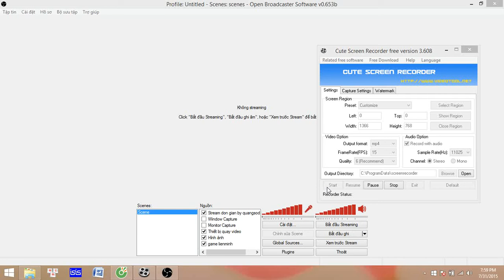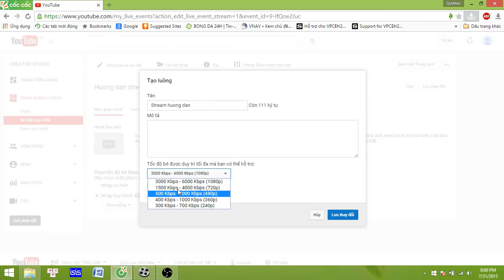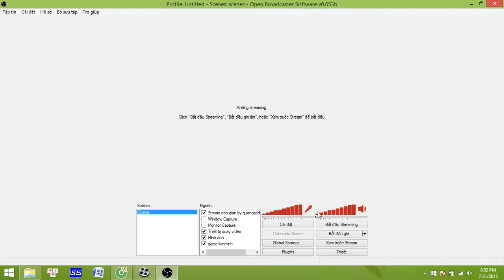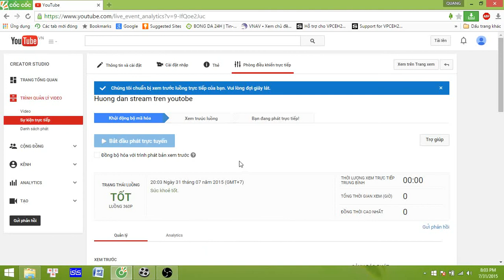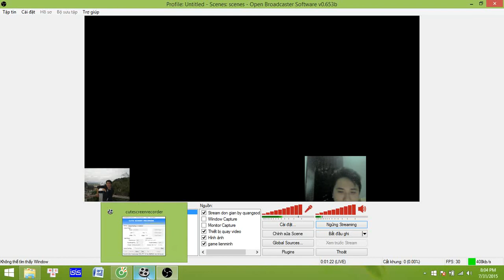Hướng Dẫn Stream Game Liên Minh Và Phát Trực Tiếp Trên Youtobe Đơn Giản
No copyright
Hướng dẫn Chi Tiết Cách Stream Game Có Webcam Game Liên Minh Huyền Thoại.Mạng ngon mà cấu hình máy thấp thì không thể stream mượt được.Với những thay đổi sắp tới của tính năng stream tại Vietnam Esports TV, người hâm mộ sẽ có cơ hội giao lưu, theo dõi và rút ngắn khoảng cách với các game thủ chuyên nghiệp.
Có thể nói, đã từ lâu, stream không còn là một điều gì đó quá xa lạ đối với cộng đồng người hâm mộ Liên Minh Huyền Thoại nói riêng và cộng đồng game thủ trên thế giới nói chung. Đây là một kênh truyền thông cho phép người hâm mộ có thể theo dõi tuyển thủ và đội tuyển họ yêu mền trong khi các tuyển thủ có rất nhiều lợi ích như giao lưu với khán giả hoặc tăng thêm thu nhập thông qua các buổi stream.
Tại Việt Nam, Alo Alo từ lâu đã được biết đến như một nền tảng stream hàng đầu cung cấp nơi để tất cả các tuyển thủ có thể tự do tham gia stream. Trong số đó, có không ít những người nổi tiếng của cộng đồng Liên Minh Huyền Thoại Việt Nam như các tuyển thủ chuyên nghiệp hay các bình luận viên đang lựa chọn Alo Alo là nơi để stream các trận đấu của mình và giao lưu cùng khán giả.Có thể thấy, mỗi buổi stream của các streamer nổi tiếng như bình luận viên Mạnh An, bình luận viên Khánh Hiệp hay các game thủ chuyên nghiệp có thể thu hút hàng trăm, thậm chí hàng nghìn người xem. Nếu như trước đây, khán giả để có thể theo dõi stream của những người mình hâm mộ buộc phải đăng nhập vào Alo Alo thì nay đã có tin vui mới khi kể từ ngày 01/06 tới, tính năng stream của Alo Alo sẽ được lên sóng của Vietnam Esports TV.
Với sự tham gia của các khách mời bí ẩn được dự đoán là rất nhiều tuyển thủ chuyên nghiệp cùng các bình luận viên nổi tiếng, có thể nói các bạn khán giả đang có rất nhiều những lựa chọn trong việc theo dõi stream trong thời gian tới.Với việc kênh stream của các khách mời cũng sẽ được Vietnam Esports TV tường thuật trực tiếp, đây sẽ là một cơ hội tuyệt vời để các khách mời có thể tăng cường độ phủ sóng của bản thân tới cộng đồng và đồng thời giao lưu được với nhiều người hâm mộ hơn nữa. Về phía các bạn khán giả, đây cũng là cơ hội để có thể giao lưu với những người nổi tiếng mà mình hâm mộ, tham gia vào các trận đấu tùy chọn cùng thần tượng hay học hỏi cách chơi thông qua những trận đấu của thần tượng.